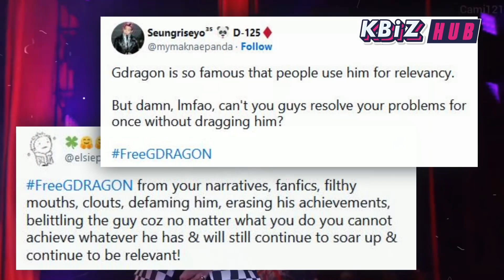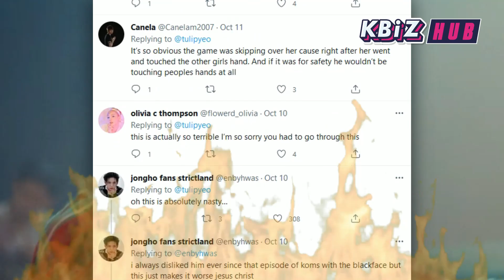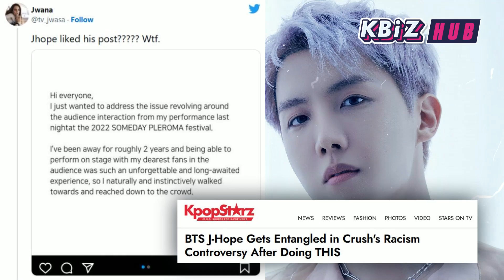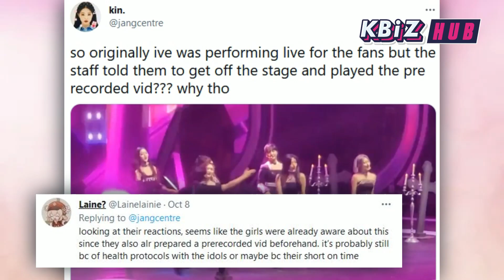Wonyoung DATES G-Dragon? J-Hope promoted Crush's alleged racism?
What? Did I hear it wrong? Jang Wonyoung and G-Dragon are dating? You won’t believe the reason for this rumor.
Turns out Crush is not the only one being bashed for his alleged racism against black fans, but BTS J-Hope also got entangled in this controversy.
DIVEs are frustratingly demanding an apology from The Fact Music Awards after this awards’ organizers suddenly interrupted IVE mid-performance in the most unacceptable way.